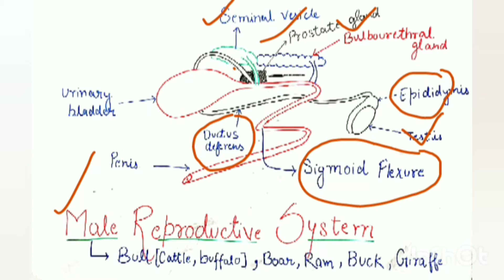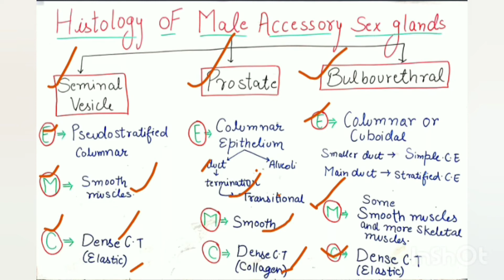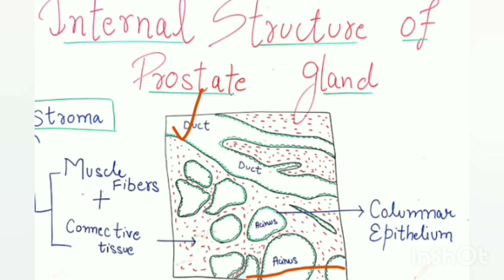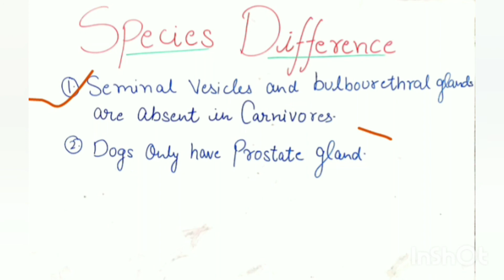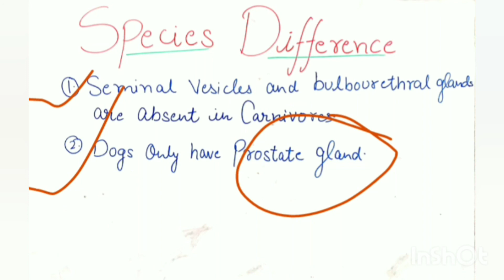3. Histology & structure of male accessory sex glands || Species differences || by Aniket tyagi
1. The glands are derived from outpouchings of the ductus deferens or the urethra during development.
2. The structure of most of the accessory sex glands is arranged as a branched tubular or tubuloalveolar pattern which is arranged in lobules.
3. Each lobular structure drains into the ductus deferens or urethra.

And this video completely describes the male accessory sex glands with species differences.